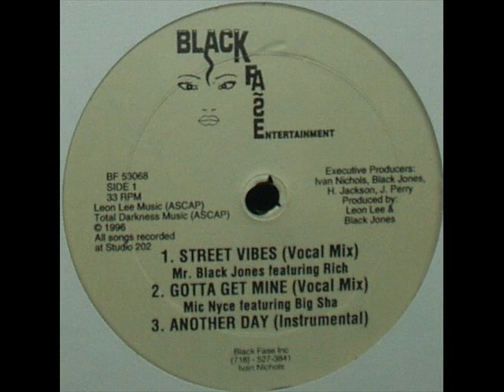Black Jones Featuring Big Sha & Shay Bee - Another Day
1996 Black Fase Entertainment EP